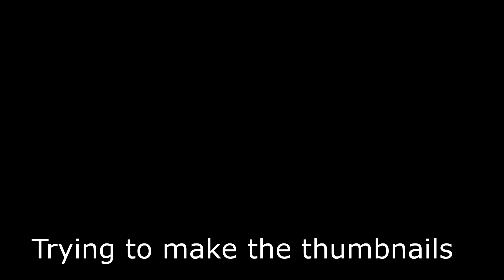Slippery Hills On The 2021 CRF250RX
Hope you guys had a great Christmas and amazing new years when it comes!